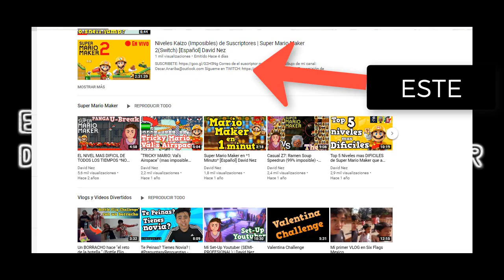TACOS DE GATO!! *History Time* | David Nez [Español]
Que hay de nuevo Gente!!, en esta ocasión les traigo un vídeo con con una pequeña anécdota de Tacos xD, espero que les guste!!